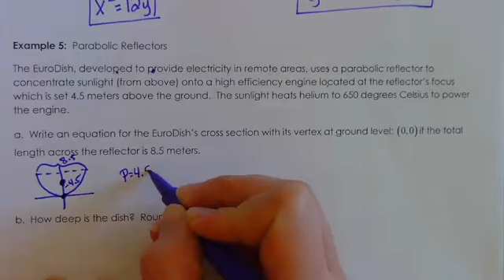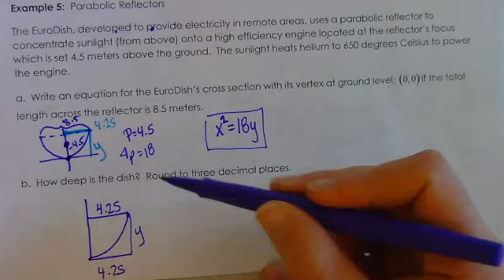Parabolas Video 2